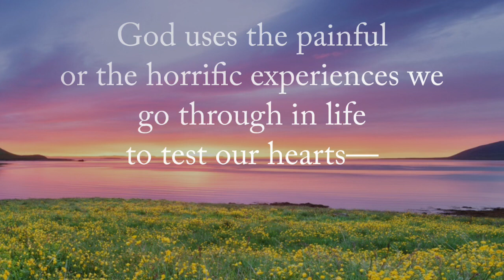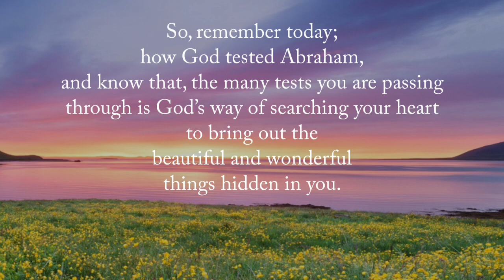A New Day Has Come | July 19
Get MotiVated ToDay @ Mary’s CasTle TV